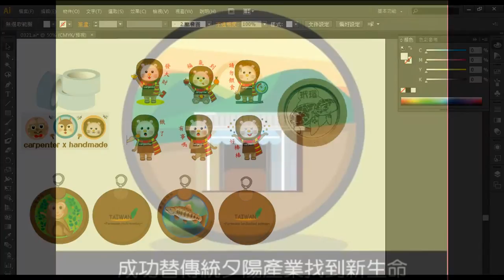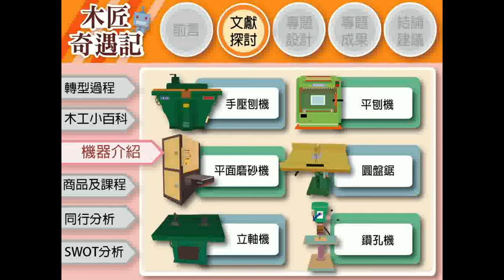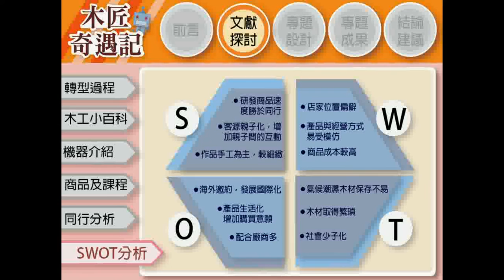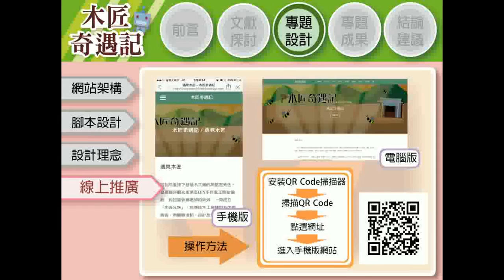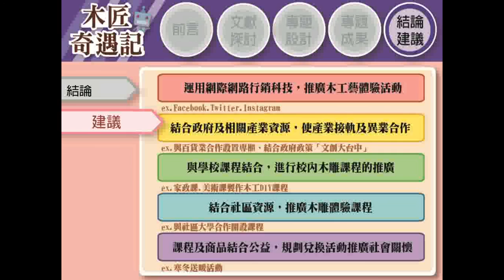第一名_105007_商業與管理群_宜寧學校財團法人臺中市宜寧高級中學_木匠奇遇記